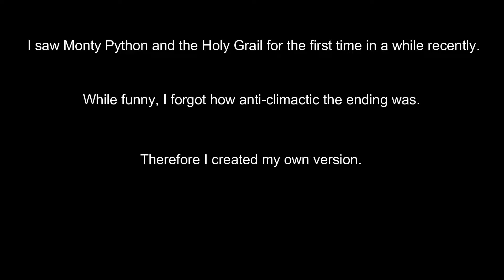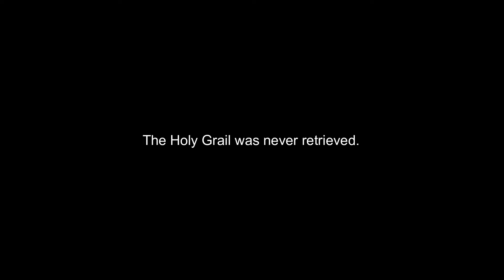Monty Python Castle Aaagh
A minor change to the classic film. Enjoy.